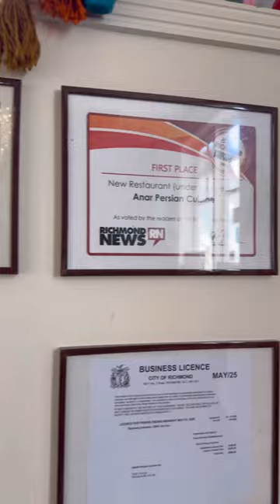Boundary bay park and lunch and Anar